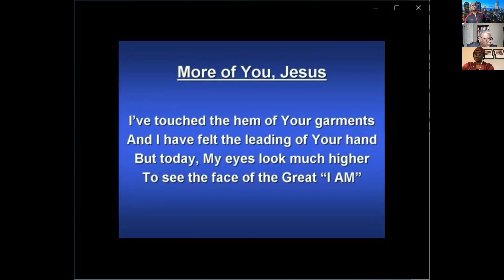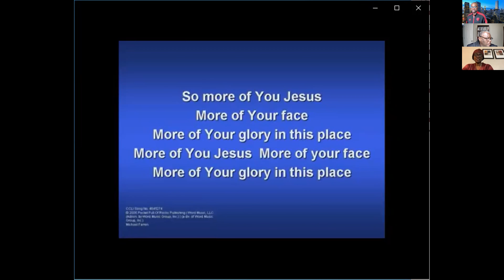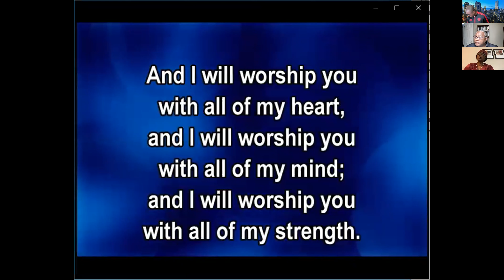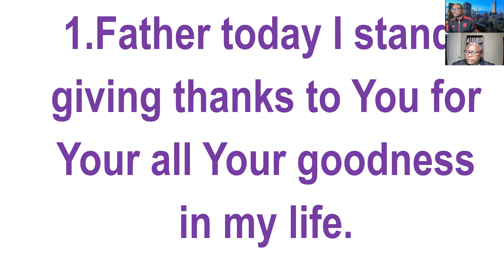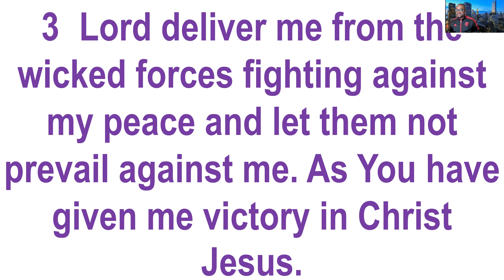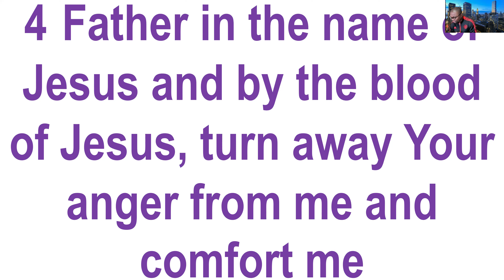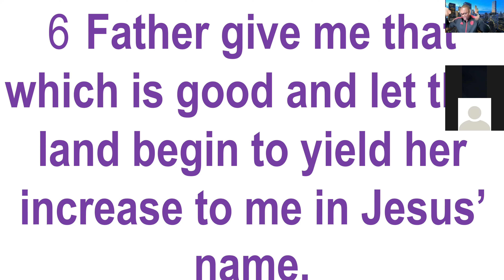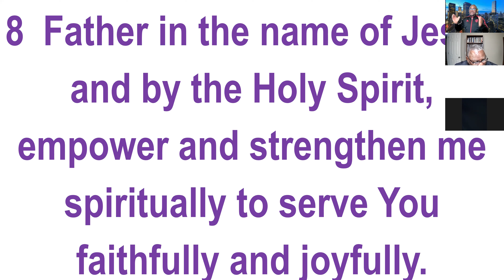MORNING DEVOTION - TUESDAY NOVEMBER 23, 2021